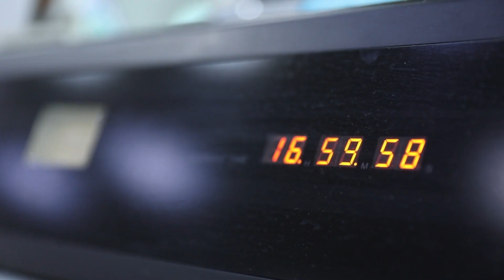[전북CBS토론] 선택2020 맞장토론 강대강 전주시 을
선택2020 맞장토론 강대강!

이상직 후보의 불참으로 인해 궐석토론으로 진행되었음을 알려드립니다.

영상편집 최재성 프리랜서